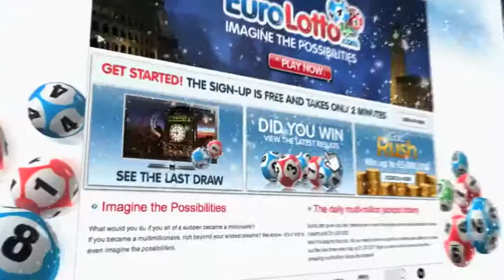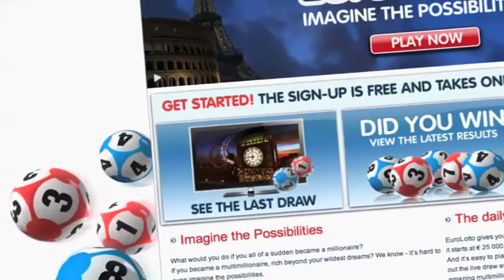EuroLotto draw 20.06.2012